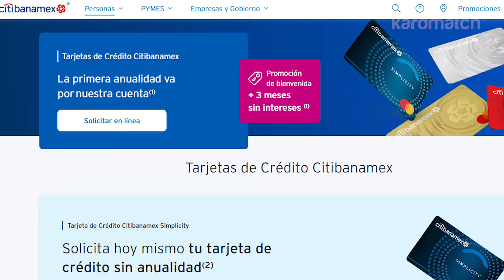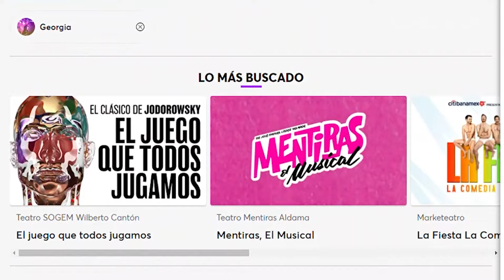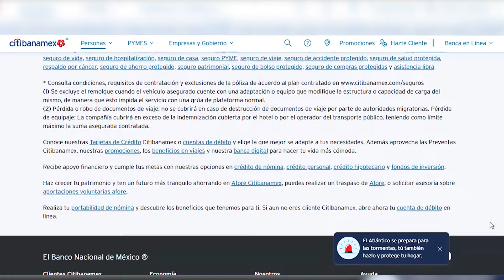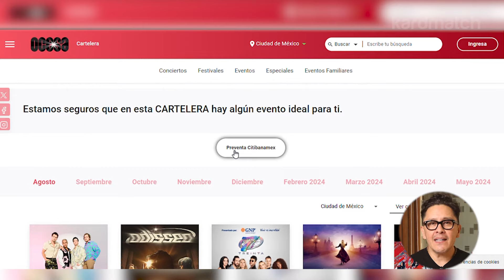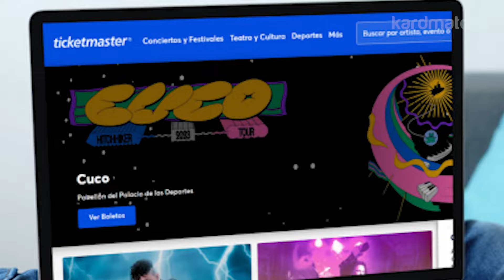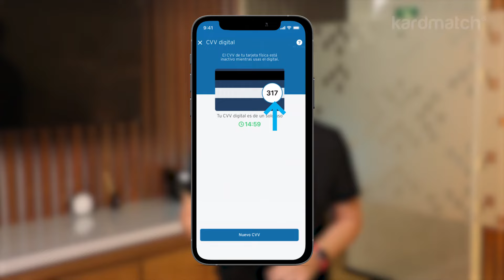Preventa Citibanamex ¿Cómo funciona y cómo comprar tus boletos?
La Preventa Citibanamex te permite comprar antes que el público general boletos a ciertos eventos de Ticketmaster. En este video te explicamos cómo funciona y qué pasos debes seguir para comprar tus boletos en Preventa Citibanamex.

💳 Paga tus compras a MSI con estas tarjetas aunque no exista promoción en el comercio

00:00 Introducción
01:13 ¿Cómo funciona la Preventa Citibanamex? ¿Participan las tarjetas de débito?
02:07 ¿Cómo saber si un evento participa en la Preventa Citibanamex?
04:48 ¿Cómo comprar en Preventa Citibanamex?

👉Checa los eventos que están en Preventa Citibanamex en el sitio del banco